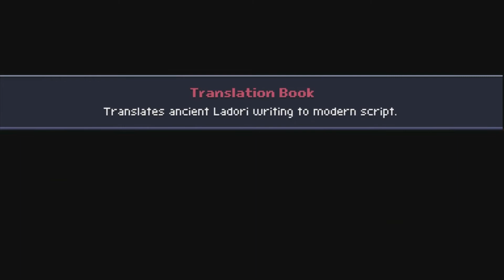Let's Play Chasm: Ep. 15 Into the Temple of Ulak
In this episode, our hero makes his way to the gate of the Temple of Ulak. He then plunges into the unknown grounds of the cult of this malevolent entity. One highlight is the discovery of the double jump artifact and another is my own video editing sleight of hand (lol).